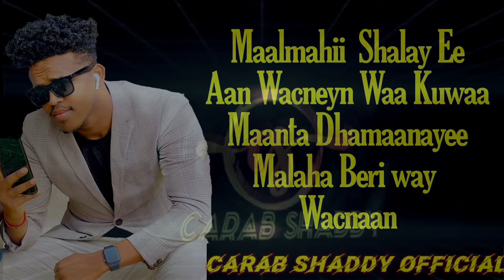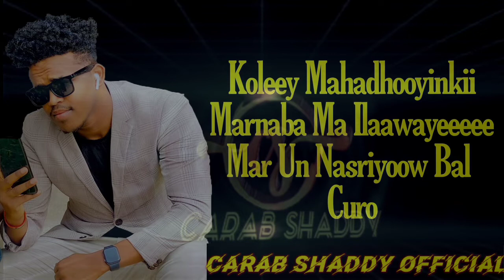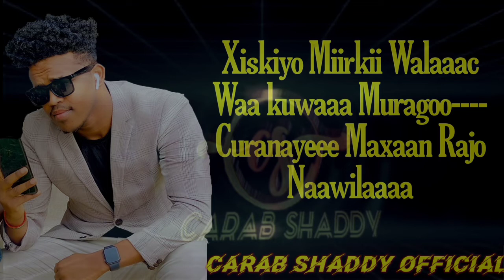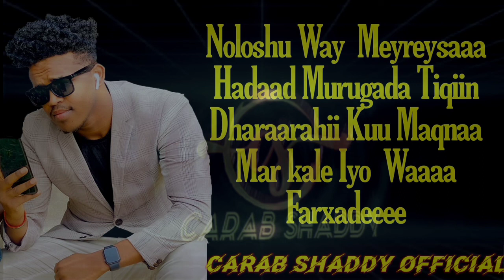Ayaanle Pato maxaa rajo naawilaa official lyrics